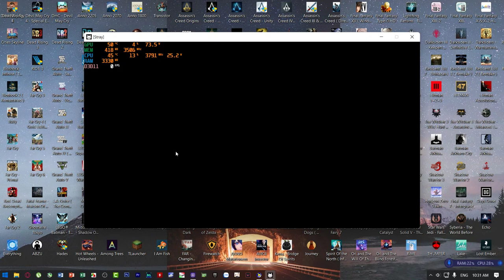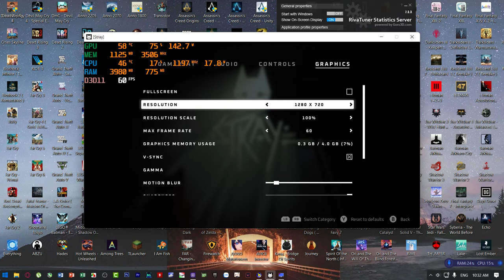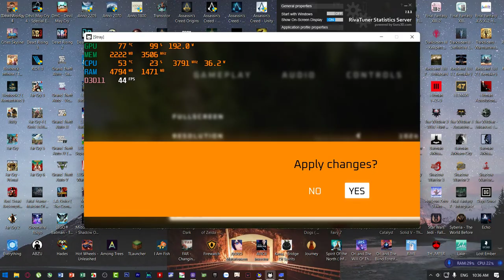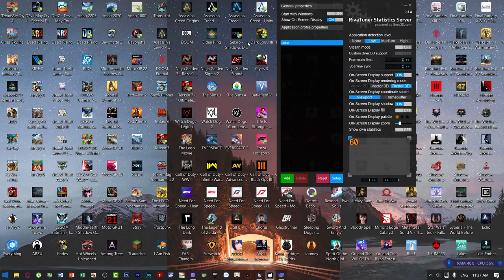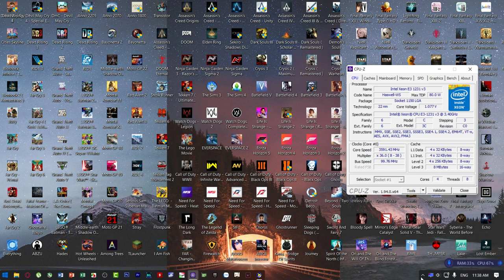Stray | Xeon® E3-1231v3 | GTX 770 4GB | 16GB RAM | 1920x1080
The game has nothing new but just because of the cats.
We all love' em.
🕝 Timestamps 🕝
0:00 Showing Specs
1:23 Low Settings
22:03 Medium Settings
42:06 High Settings
*Specs :
PSU: FSP Raider II 750W 80+ Silver
MAINBOARD : Gigabyte G1.Sniper B5 ( rev. 1.2 ) ( B85 chipset )
CPU: Intel® Xeon® E3-1231 v3 ( 4 cores/8 threads, 3.8 Ghz maximum frequency )
RAM: Kingston 8gb ( 2x4gb ) DDR3 1600MHz + Kingmax 8gb ( 2x4gb ) DDR3 1600Mhz
CPU Cooler: ID-Cooling SE-214-XT ARGB
GPU: Nvidia Geforce Zotac GTX 770 4gb ( ZT-70304-10P )
SSD: MOVE SPEED SSD SATA III 128GB
HDD #1: Seagate Barracuda 2TB - 3.5 inch - SATA III - 256MB Cache - 7200rpm
HDD #2: Western Digital Black 6TB - 3.5 inch - SATA III - 64MB Cache - 7200RPM